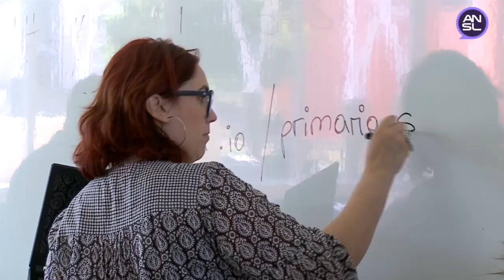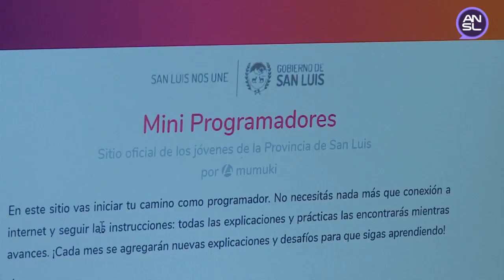Los mini programadores rindieron por un viaje a Disney.